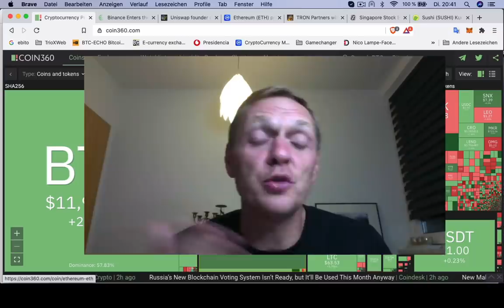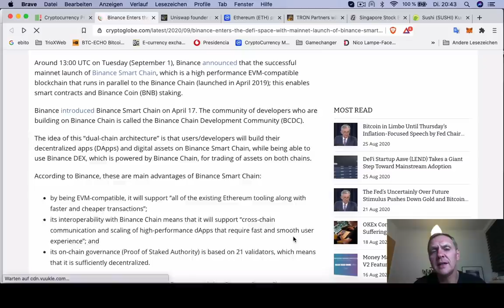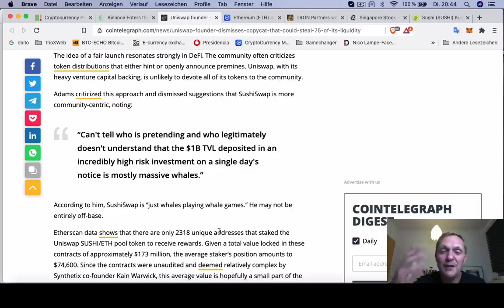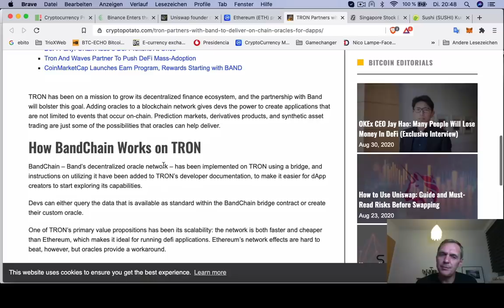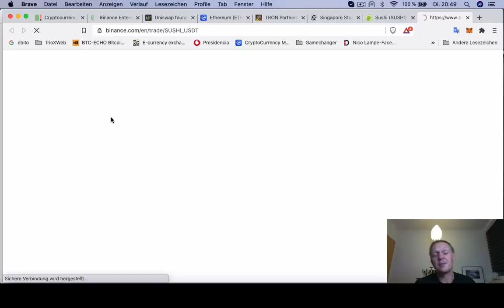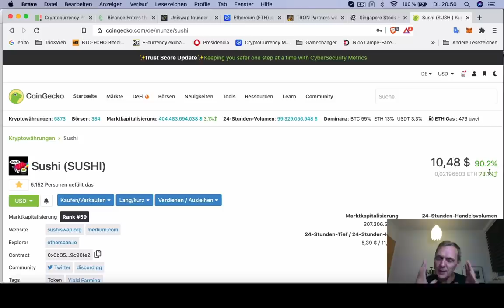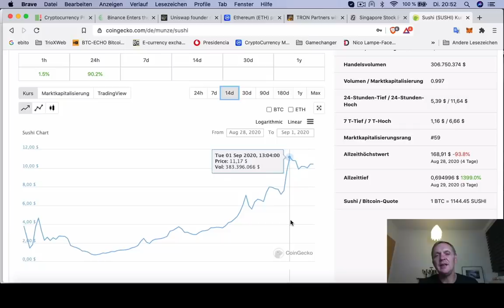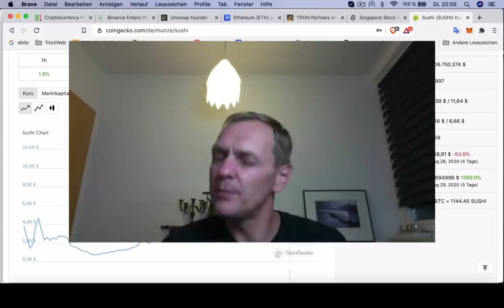BUENOS DIAS CRIPTO | Bitcoin hizo algo inesperado| Hoy | Ronny Röhrig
- Bitcoin hizo algo inesperado
- SushiSwap roba la liquidez a UniSwap
- Ethereum sube con fuerza
- Locura de DeFi
- Muchos NO se van a hacer rico por eso

Muchas gracias por apoyar a este canal 👏🏼